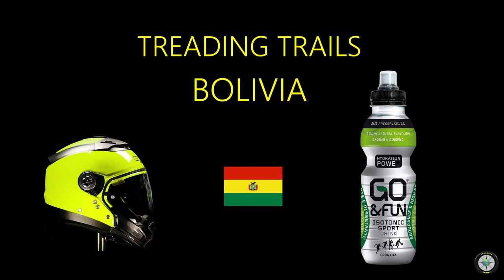Treading Trails in Bolivia (Best of Bolivia on a Motorcycle)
Bolivia has definitely been our most unique experience. This country is still very RAW, when compared to other countries we have been through! We made our way from the humid & Hot Amazon lowlands to the freezing Altiplano! we could not believe that we were still being amazed by landscpaes after all those months of travelling. Edoardo Avorao National park and Salvadore Dali Dezert were the pinnacle of this Adventure. When you think that you have reached your limit a tougher challenge awaits!!